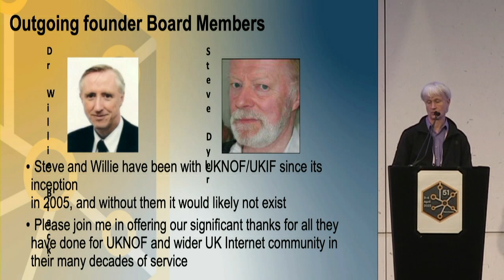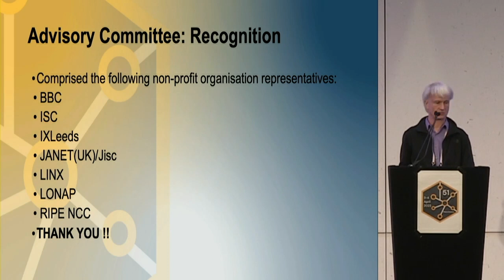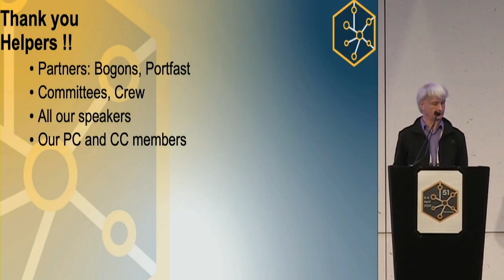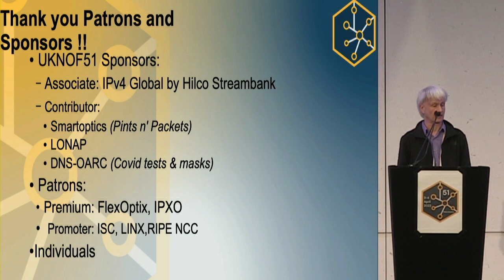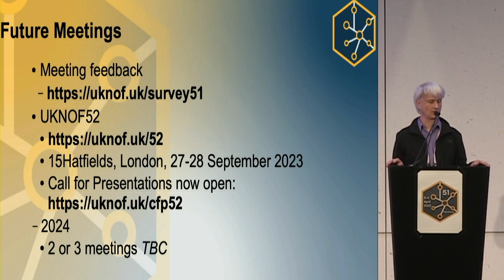UKNOF51 - UKNOF Volunteer Recognition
Speakers: Denesh Bhabuta (UKNOF) , Keith Mitchell (UKNOF)

UKNOF relies on volunteers to survive. In this session we will recognise the volunteers who make it a success. We will present plaques recognising the efforts by volunteers who have left the UKIF board and various committees. We will also welcome new volunteers who have joined the UKIF board, the Communications Committee, and the Programme Committee.